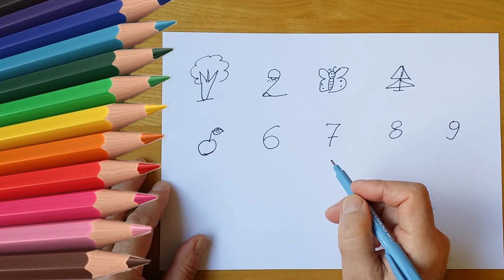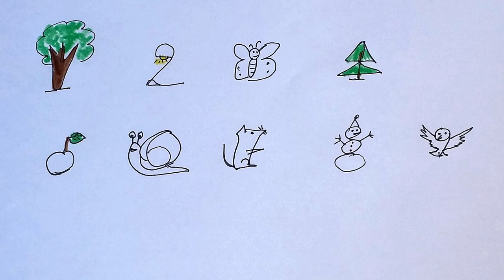How to draw simple drawings from different numbers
We learned how to write numbers. And let's draw interesting figures from each figure.
Everyone can have a different picture. Like my picture, for example. From the unit, we draw a tree. And from the two draw a table lamp. It will give us light when we do lessons.
From the three draw a butterfly. And from the four we draw a Christmas tree.
Now we draw an apple from the top five and draw a snail from the sixth.
Now is the time of seven to draw an interesting mouse. And of the eight, we simply and quickly draw a snowman.
And from the nine we draw a bird.
Draw simple and interesting drawings from ordinary figures and share with us what worked.
Come back to Pencil TV again. We will draw together. We have a lot of fun for YouTubeKids.
All the drawings in the howtodraw series, as we learn to draw, and all of our videos are drawing lessons.